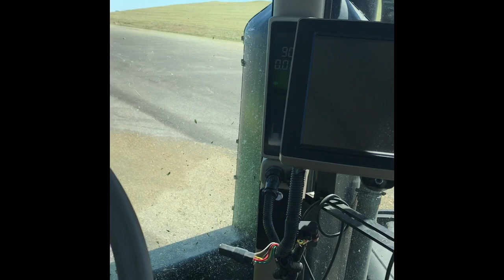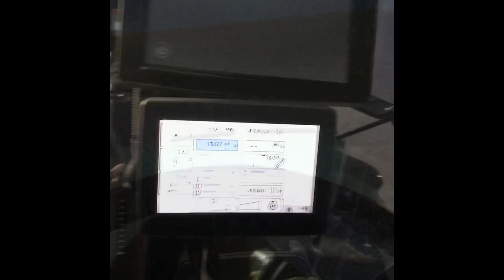TRABAJANDO EN ESTADOS UNIDOS (compactando silo en lechería)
Trabajando en Estados Unidos compactando silo.